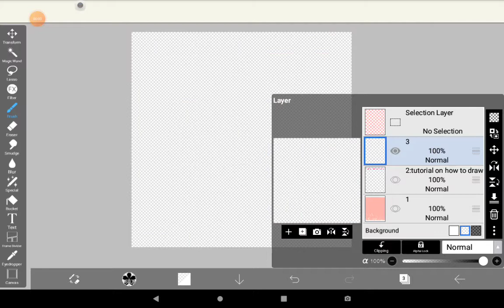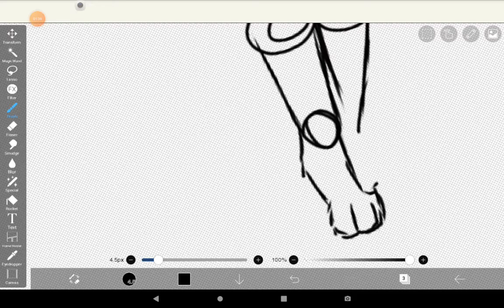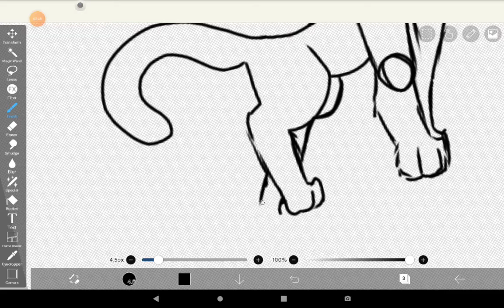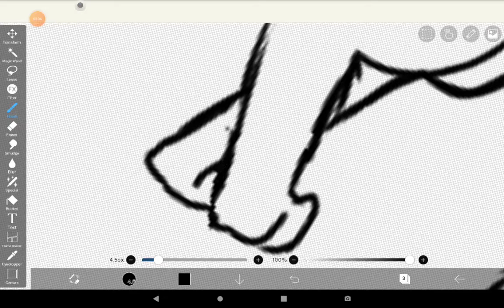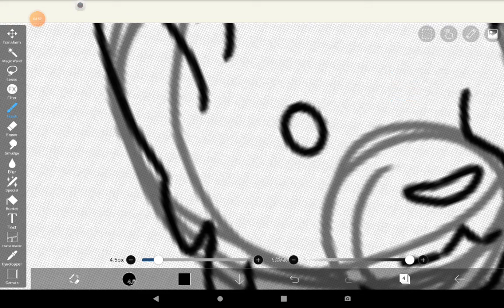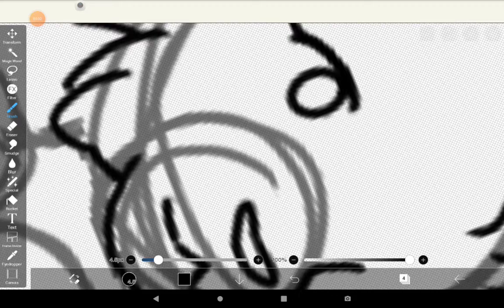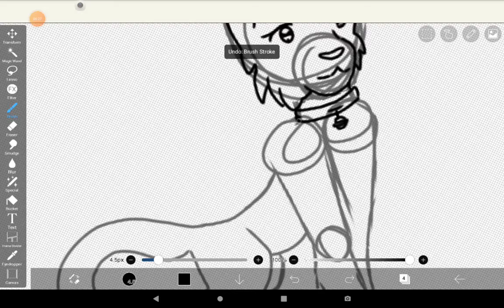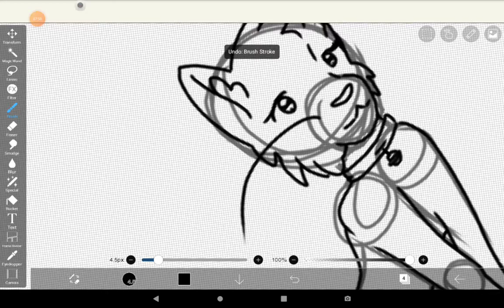How to draw a cat! [] QUICK TUTORIAL! []